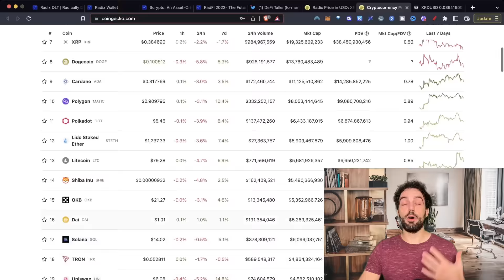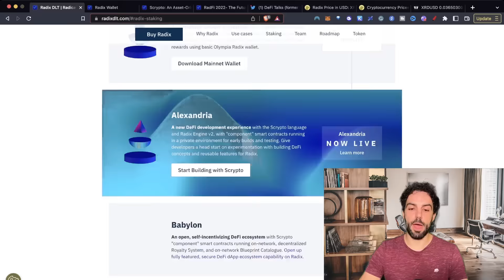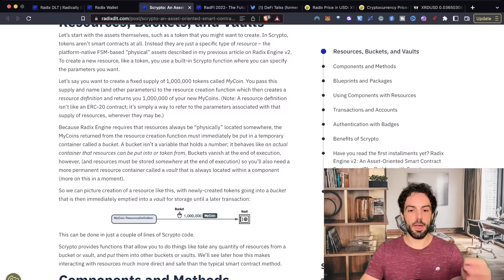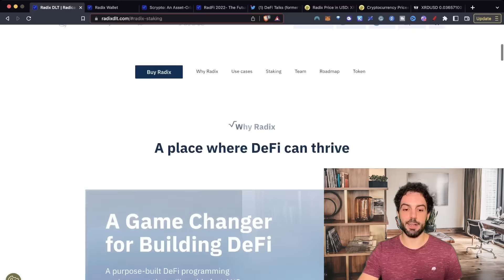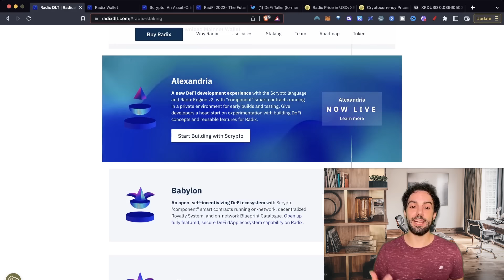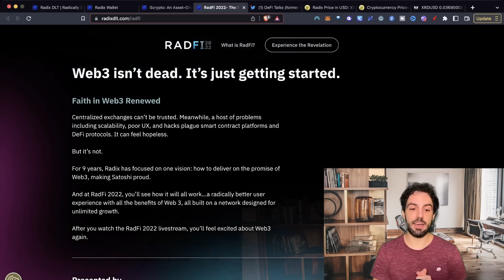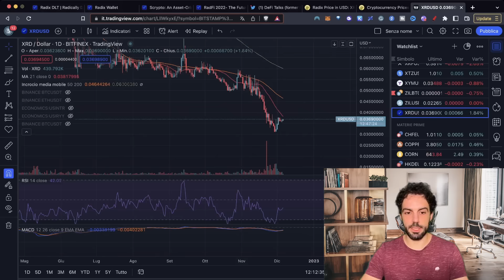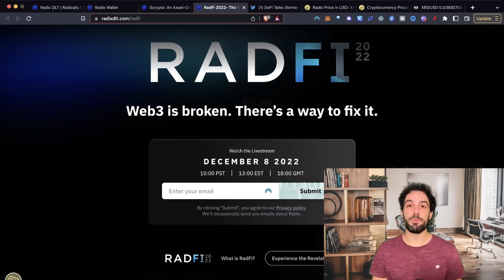A L1 DeFi specific: will it be the next 100x? Let's dig into Radix tech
All our Links:
BONUS:

Do you want to chat with me?

Eth, or any EVM compatible crypto: 0x1db2bC5951A75C61E12C1A5e8C0475FBb9df95eD

00:00 Do you know which category performed at best during the last bull run? Blockchains, I present you a new one
01:39 Why this blockchain has a so high value, how Radix is working and what is the current state of the art
00:26 Why do we need something for DeFi only? And why is not enough, Ethereum
02:30 Analyzing the Market Cap, the blockchains
03:00 The reason why Blockchains are the ones that have the biggest capitalization
03:15 The reason why these Tokens are having a so high value
03:35 The whole point
05:22 A comparison between Ethereum and Radix
06:22 LINK IN THE CORNER the most performing assets during the last bull run
06:37 RedX
06:45 Working for DeFi: 3 layers, the first point: developers
07:22 The second point: the user experience
08:05 The third point: scalability
08:23 Let’s go back to the first point: the developer's point of view
08:36 What is Scrypto
09:00 What is Rust
09:17 The main reason why Scrypto is innovative, what does Asset Oriented Language means
10:00 Security and scalability
10:29 The reason why this asset orientation is enabling scalability
11:00 RadX blockchain, a proof of stake, the website
11:13 What is peculiar by their proof of stake, the rewards
11:30 The fees collected
11:45 Back to point 2: making the environment friendly for developers
12:19 The third point: the scalability
13:24 The road map, the actual phase
13:44 The goal of RadiX right now
14:04 About the news about RediX RADFI
14:24 Defi, something experimental
15:11 Another couple of final pieces of information about Radix
15:47 If you are interested to have this Token
16:07 Just to summarize
16:47 Conclusion, personally speaking
17:41 The point
17:50 What matters at most
18:03 Conclusion